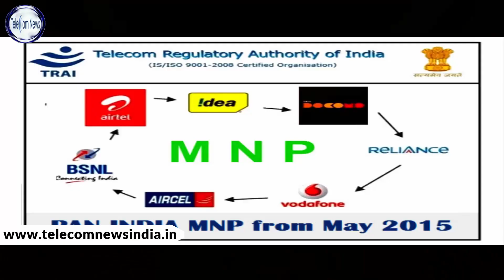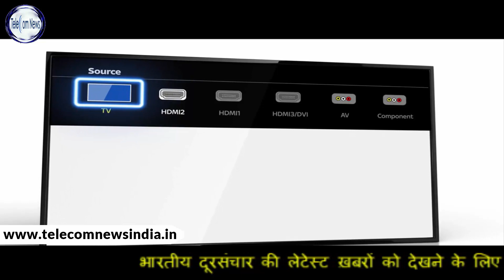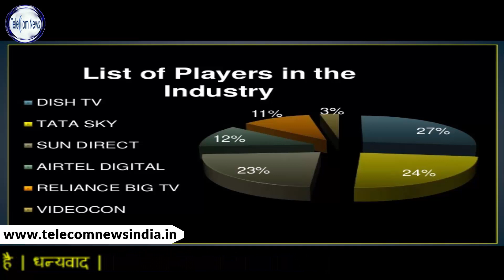Now You Can Port DTH Service Provider Just Like Your Mobile Number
Now You Can Port DTH Service Provider Just Like Your Mobile Number.After mobile number portability, you will now be able to port cable service too. If you are not satisfied with your cable service provider or you pay more for its monthly plans, then there is nothing to worry about now. Now you do not have to flush the set top box etc. to change the cable service. Soon, mobile operators like DTH and cable operators can also be ported. This will give you the freedom to choose any service provider.

Trial started:  Cadot has started the trial to port DTH or cable service provider just like the mobile number. It is believed that portability can be launched within a month. TRAI will meet all stakeholders before applying portability. Let us say that the trials have been successful with TRAI's set-top box portability. This trial started in October last year. At the same time, TRAI had started a consultation in February 2016 for portability of DTH or cable service provider.What will happen five major advantages:

- The biggest advantage will be the convenience of the launch of portability. Now if you choose a service provider and are not happy with it, then still remain with the same provider. The biggest reason behind this is to change who from set-top boxes to all accessories. The user remains with the same service provider to avoid this sneak peek. Users will be comfortable with the introduction of portability.

- The second biggest advantage would be that the competition between service providers will increase after the introduction of portability. The users will have the direct benefit of this competition. It can be expected that plans of less than the existing tariff should be introduced. Companies can offer cheap plans for retaining users with them.Because of the growing competition, telecom companies offer new offers and discounts. Similarly, DTH service providers can also offer offers and discounts from time to time, which can not be found at the moment. This will open up options for users.

- Many DTH service providers offer their services when they change the city. But still it would have been a hassle-making job Apart from this, the services of one or more service providers in every city are better. In such a scenario, when you get the option of portability on changing the city, you also get the freedom to choose your preferred cable or DTH.

- This will also make the user experience even better. If you do not feel comfortable with the services of a service provider, you will be able to port it anytime you like. With this, when users will be more aware of this and companies will have to work harder to keep the user with them. In this way, every company will try to provide more services to improve the user experience.